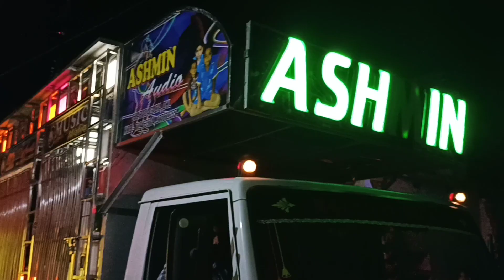ASHMIN AUDIO NIGHT PROGRAM HEAVY CLEARTY SOUND AND LIGHT'S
USE HEADPHONES TO BATTER SOUND QUALITY

ASHMIN AUDIO CLEARTY SOUND AND LIGHT'S

 if you enjoy this video plise don't forget to

FACEBOOK.COM DJ BAZAR
FACEBOOK.COM/SIPUN9040

🙏🙏   OM GANESHAYA NAMAH.  🙏🙏,,,